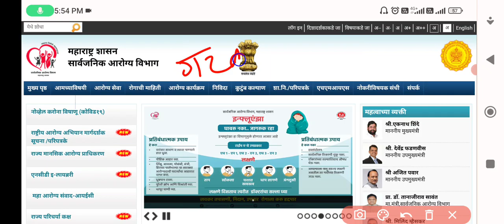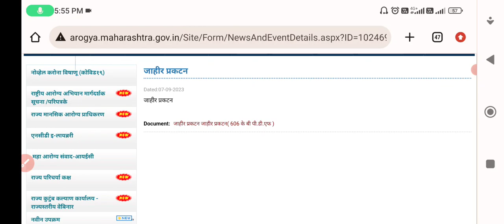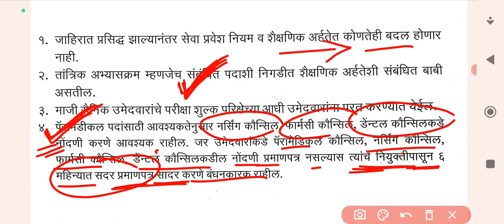आरोग्य विभाग भरती||जाहीर प्रगटन||Arogya Vibhag Bharti 2023|| महत्वाचे अपडेट.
Arogya vibhag bharti 2023||Important Update||
आरोग्य विभाग भरती जाहीर प्रगटन. आरोग्य विभाग भरती शैक्षणिक अहर्ता बाबत जाहीर प्रगटन प्रसिद्ध.

आरोग्य सेविका भरती 2023
आरोग्य विभाग भरती महत्त्वाची अपडेट
आरोग्य विभाग भरती जाहीर प्रगटन प्रसिद्ध
आरोग्य विभाग भरती महत्वाचे शैक्षणिक अर्हते संबंधी जाहीर प्रगटन प्रसिद्ध
आरोग्य विभाग सरळ सेवा भरती अभ्यासक्रम
आरोग्य विभाग सरळ सेवा भरती 2023.
आरोग्य विभाग गट- क आणि गट- ड पदभरती 2023
आरोग्य सेवक पदभरती 2023
आरोग्य विभाग महत्त्वाची अपडेट
आरोग्य विभाग जाहीर प्रगटन प्रसिद्ध
आरोग्य विभाग शैक्षणिक अहर्ता
आरोग्य विभाग भरती शैक्षणिक अहर्ता 2023